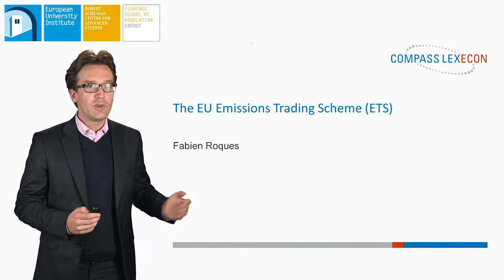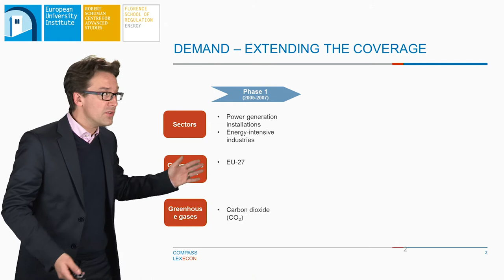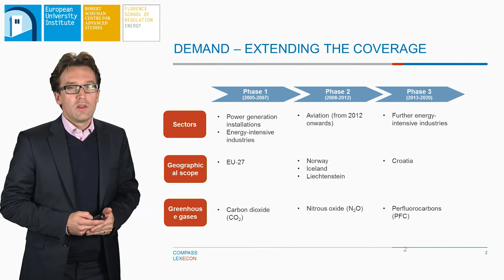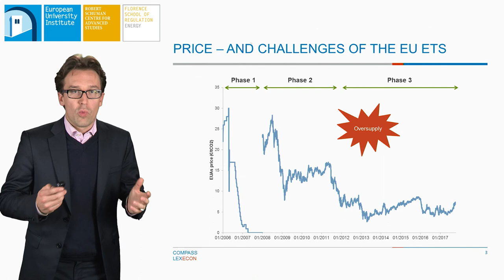The EU Emission Trading Scheme (ETS) | Fabien Roques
Fabien Roques, professor at University Paris Dauphine and senior vice president at Compass Lexecon, describes the European Union Emission Trading Scheme and its evolution since its inception in 2005 (GHG covered, countries and sectors involved, prices, etc.). The significant oversupply emerged since 2009-10 led to a reform of the scheme, first with the introduction of back-loading and then with the establishment of a market stability reserve.